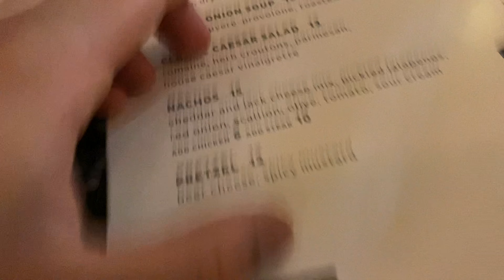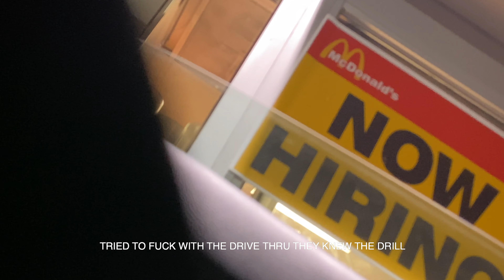Armwrestling Aesthetic Gods Takeover Camelback Resort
The longislandaesthetics and now also armwrestling gang takes over pennsylvania. Sorry for the lack of lit footage bros working on getting a camera to have better footage for y'all. Hope y'all enjoyed, love y'all.